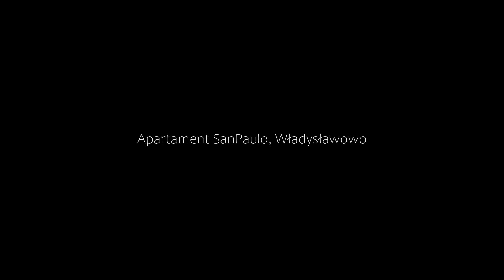Apartament SanPaulo, Władysławowo, Poland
About Property:
Apartament SanPaulo is a beachfront property situated in Władysławowo, less than 1 km from Wladyslawowo Beach and a 15-minute walk from Wladyslawowo 4 Beach. This apartment features free private parking and a 24-hour front desk.

The 1-bedroom apartment features a living room with flat-screen TV, and a fully equipped kitchenette.

Cetniewo Beach is 1.3 km from the apartment, while Gdynia Harbour is 37 km from the property. The nearest airport is Gdańsk Lech Wałęsa, 61 km from Ap...
Property Type: Hotel
Address: 13 1000-lecia Państwa Polskiego mieszkanie 29, 84-120 Władysławowo, Poland
Searching For
1. Apartament SanPaulo - Władysławowo - Poland
2. Apartament SanPaulo - Władysławowo - Poland Address
3. Apartament SanPaulo - Władysławowo - Poland Rooms
4. Apartament SanPaulo - Władysławowo - Poland Amenities
5. Apartament SanPaulo - Władysławowo - Poland Offers and Deals
Audio Credit:
Track Title: Subway Dreams
Artist: Dan Henig